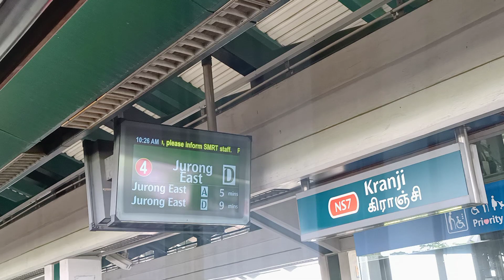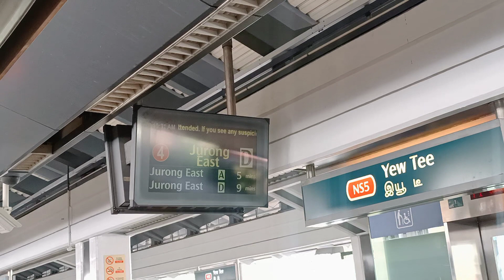[Back-to-back Sat AM 1] SMRT C151 [105/106] (car 2106 A4/B4) [Kranji to Choa Chu Kang]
Date & time filmed: 5 June 2021, 10:26am

This one... was not supposed to serve NSL today at all as it was in CHD. But this one made a depot transfer that made it fly all the way to UPD and to do NSL Full Day Saturday instead. This one would also be back-to-back with another KHI behind this trainset, TR406 083/084. Unfortunately that one is on withdrawal instead.

Strong Motor on carriage 2106 A4/B4.